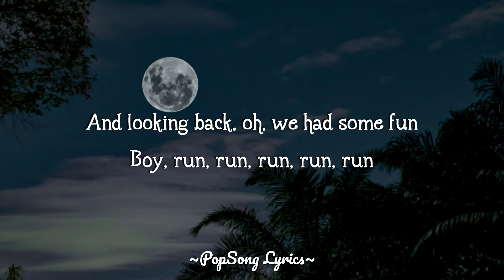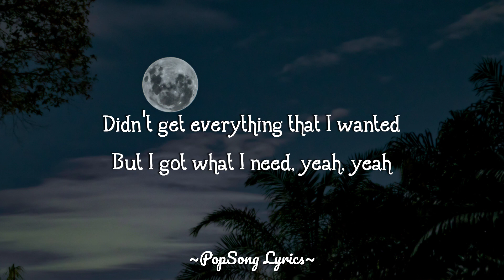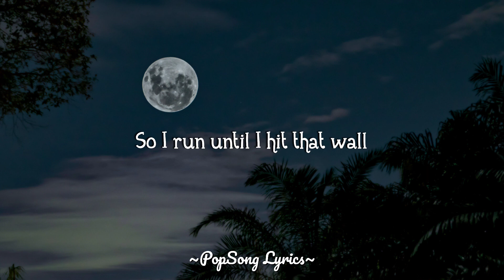OneRepublic - Run (Lyrics)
merch!!!

🎤 Lyrics: OneRepublic - Run

[Verse 2]
I could make it last three, four, five days

[Chorus]
Yеah, one day I could lose it all
So I run until I hit that wall
If I learnеd one lesson, count your blessings

[Verse 3]
But until then let's have some fun
Yeah, run, run, run, run, run